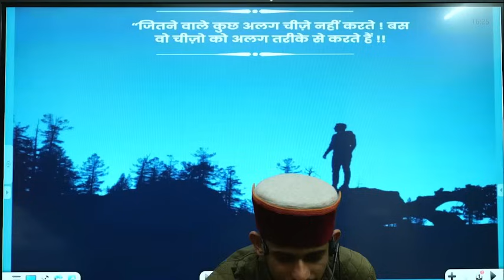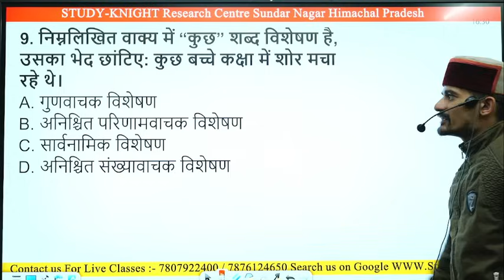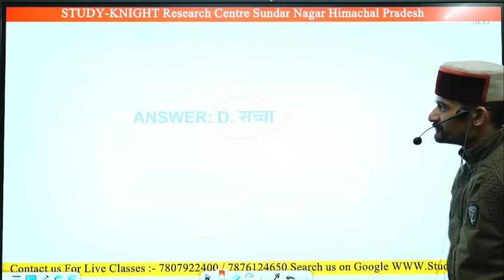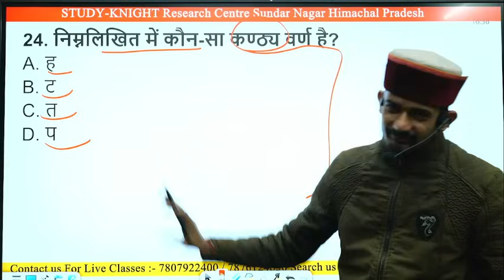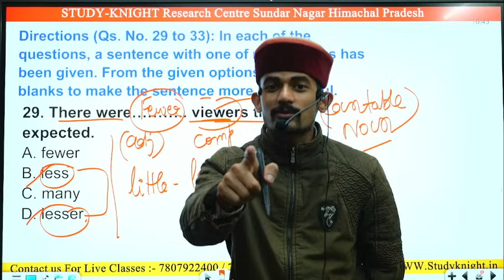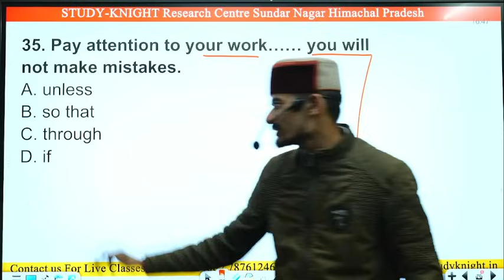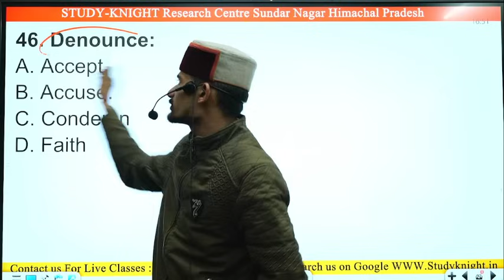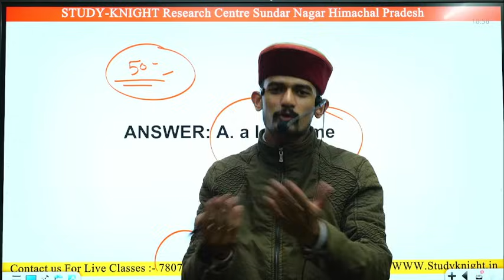50 Mcqs For Hp Police Constable Exam In Hindi And English - Day 1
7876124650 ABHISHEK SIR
SEARCH ON GOOGLE :- STUDYKNIGHT.IN     AND LOGIN YOURSELF THERE BY USING YOUR MOBILE NUMBER THEN GO TO ALL COURSES SECTION  AND AFTER THAT YOU CAN JOIN THE RESPECTED COURSE YOU WANT.